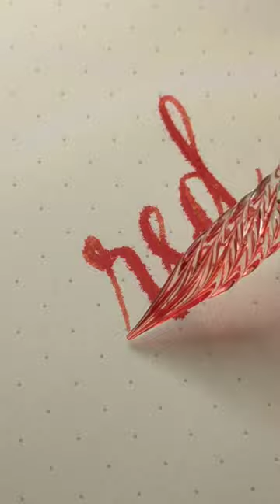Glass dip pen | Red ink | Calligraphy